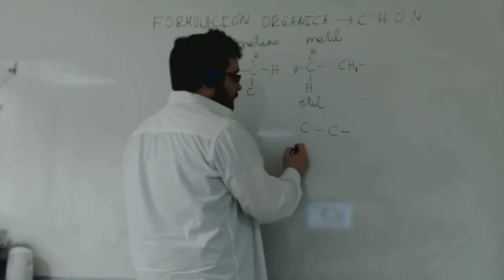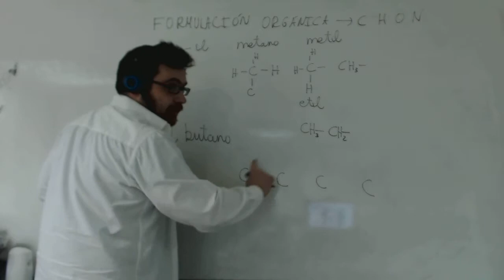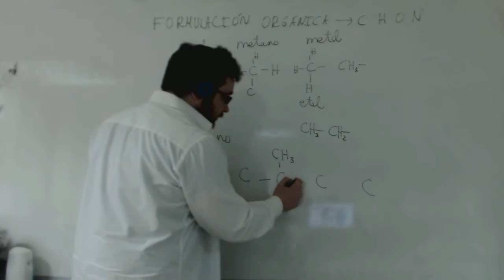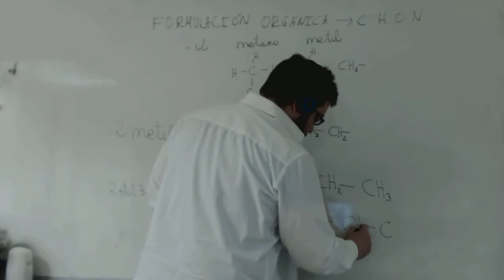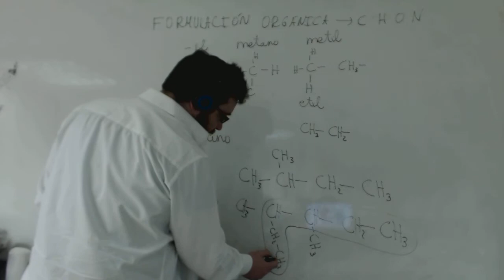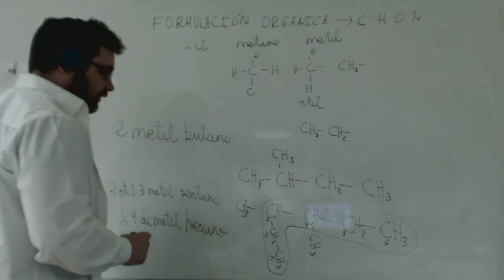Formulación orgánica: radicales en hidrocarburos Academia Usero Estepona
Explicamos los radicales añadidos a hidrocarburos, haciendo especial incidencia en que la cadena que se nombra siempre es la más larga. Este vídeo está indicado para alumnos y alumnas de Química de Bachillerato.